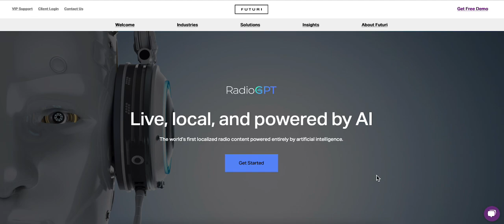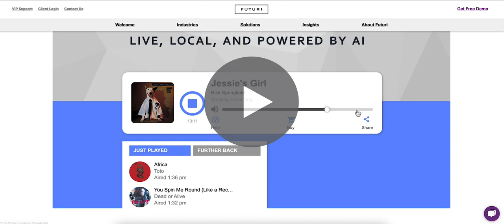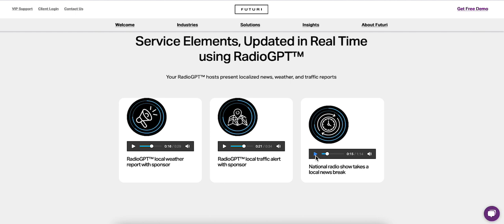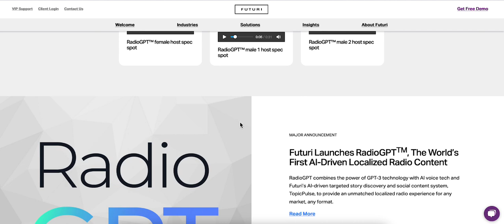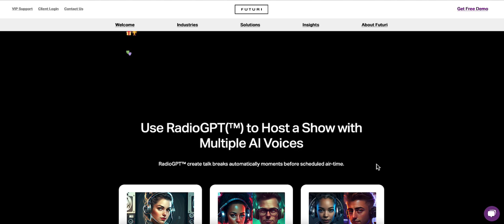RadioGPT - Live, Local, And Powered By AI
The world’s first localized radio content powered entirely by artificial intelligence.